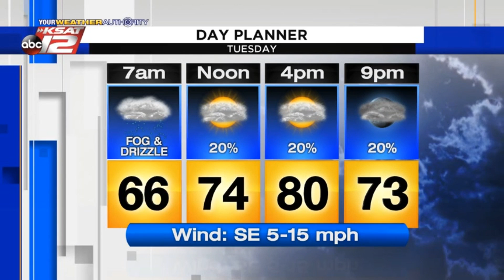Adam's 10pm Update: Monday 3/16/20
Better rain chances later this week with a strong cold front.